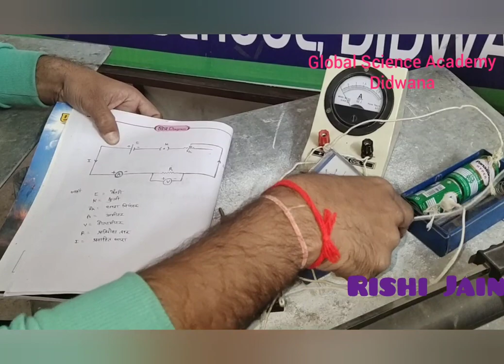Find the resistance and resistivity of a wire( in hindi)